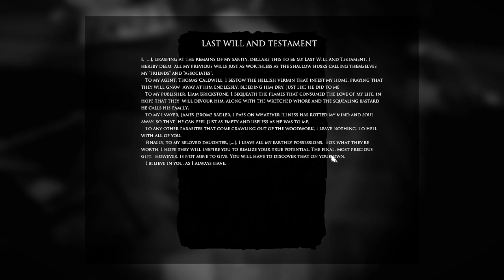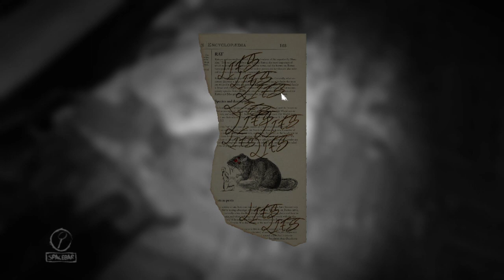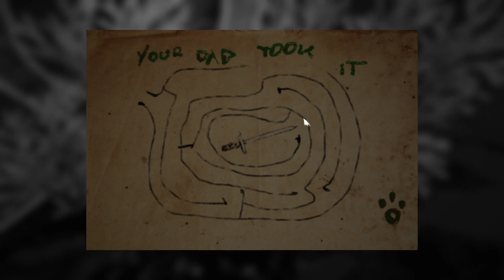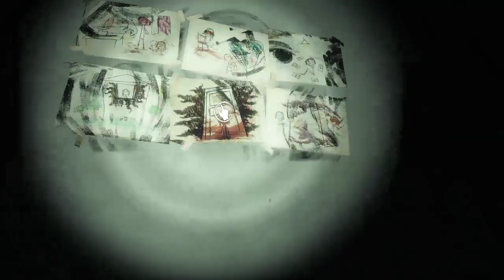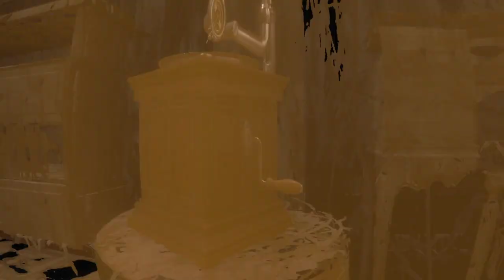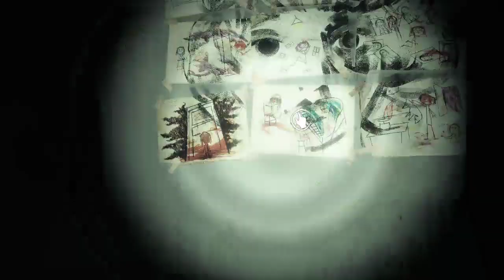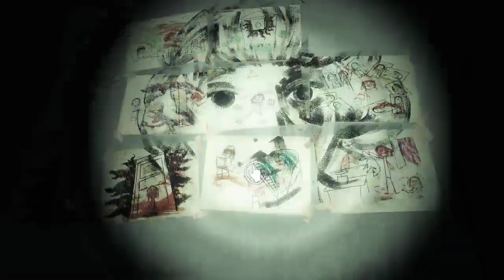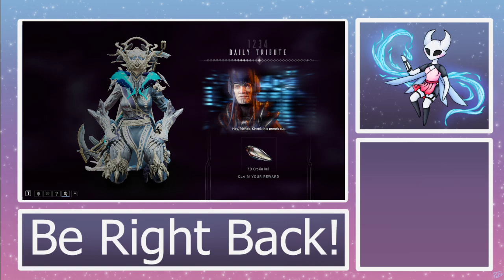Inheritance DLC Continues!! And Warfrem :) December 1, 2022